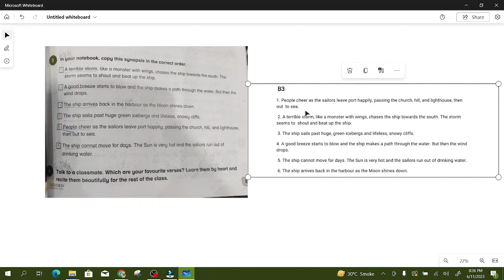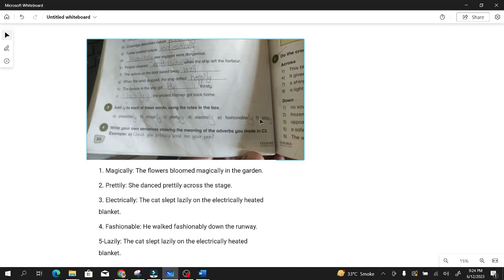B3 & C4 | English | Unit 9 | The Meritorious Lyceum